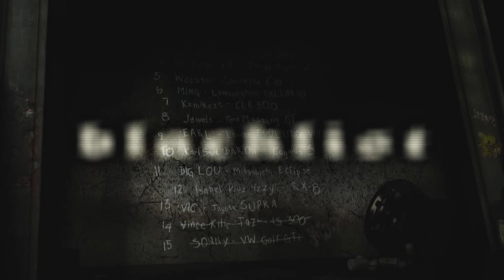NFS Most Wanted REDUX | #05 | Blacklist #13 - Vic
Timestamps:
0:00 - Neuer Wagen
3:58 - Rennen Nr.1
6:56 - Rennen Nr.2
10:30 - Rennen Nr.3
15:50 - Rennen Nr.4
18:40 - Meilensteine & Kopfgeld
30:38 - vs. Vic (Rennen Nr.1)
34:09 - vs. Vic (Rennen Nr.2)

Need For Speed: Most Wanted (REDUX) gameplay (1440p60)

Informationen über das Spiel:
Veröffentlicht von EA
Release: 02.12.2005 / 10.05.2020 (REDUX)